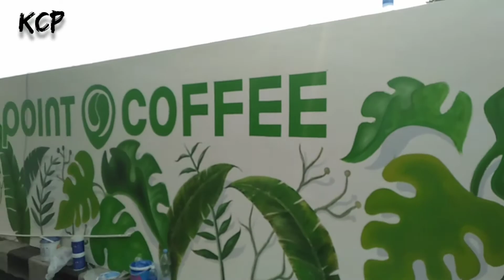MURAL PROJECT INDOMARET GRESIK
jln. ambeg ambeg gresik jawa timur